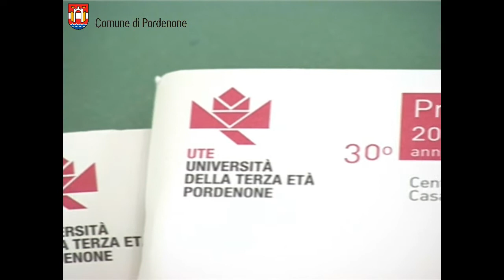Il sindaco di Pordenone all'inaugurazione dell'anno accademico dell'Università della Terza Età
I trent'anni di presenza sul territorio provinciale, hanno fatto dell'UTE di Pordenone un albero ormai consolidato e pieno di rami. Questa università è stata la prima nel Friuli Occidentale e grazie alle collaborazioni con IRSE e le istituzioni locali ha fatto un salto di qualità richiamando  alla frequenza di certi corsi anche molti giovani studenti e professionisti.